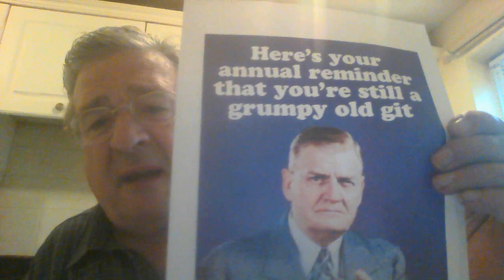The Grumpy Old Git Test (Comedy)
We are all at serious risk of becoming grumpy old gits. Watch this short test all the way through to help ensure you yourself don't become a grumpy old git such as me!